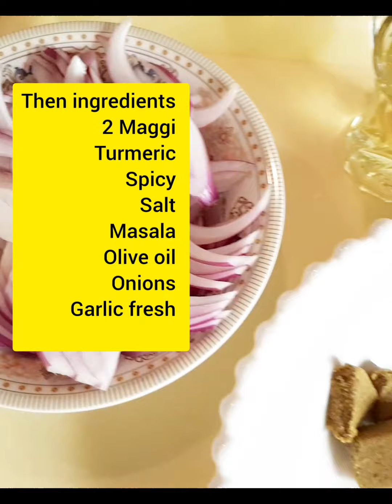chicken kabsa/how to Cook@aishaharabiarecipes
ingredients مكونات

 دجاجة كاملة

 1 كوب من الزبادي ،
 لون الطعام
 2 ماجي
 كُركُم
 حار
 ملح
 ماسالا
 زيت الزيتون
 بصل
 ثوم طازج

 شكرا للمشاهدة

 الإشتراك

 موقع يوتيوب

whole chicken

1 cup of yoghurts,
Food color
2 Maggi
Turmeric
Spicy
Salt
Masala
Olive oil
Onions
Garlic fresh